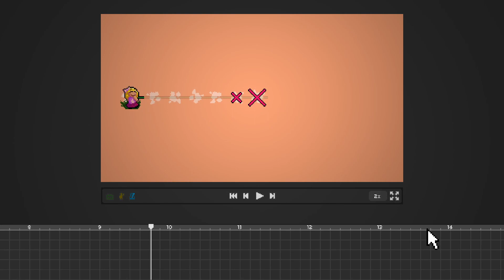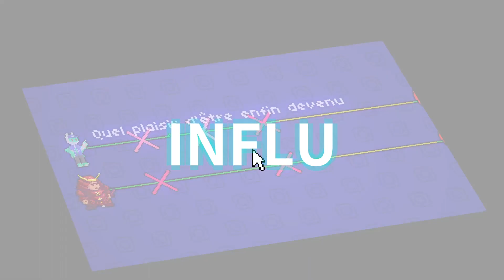RHYTHM DOCTOR CUSTOM - Influencers [S+] [Tough]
76ms Offset & 0 Visual Offset
Creator